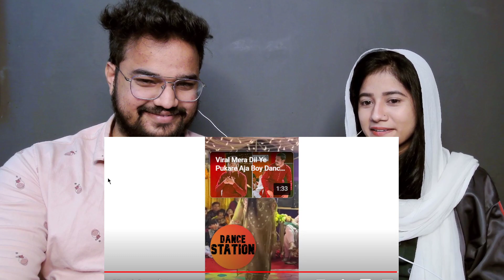Pakistani tiktoker girl Mano dance video viral maira Dil ye pukary aja dance viral Indian Reaction